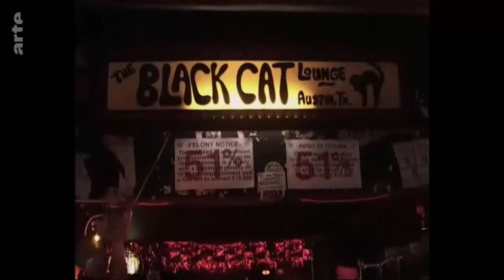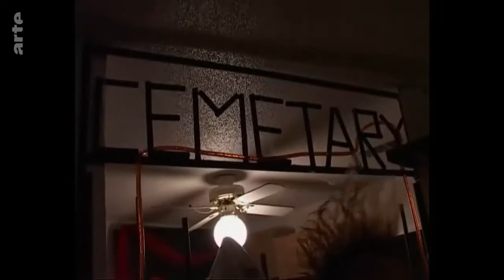Gothabilly in den USA - ARTE Tracks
Ein Dokumentation über Gothabillys in den USA aus der Sendung ARTE Tracks unbekannten Datums.